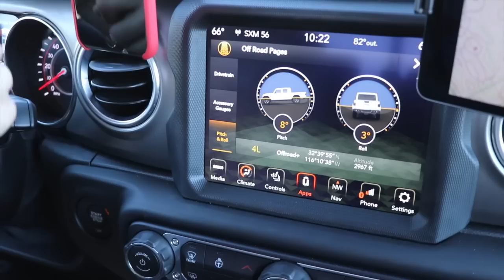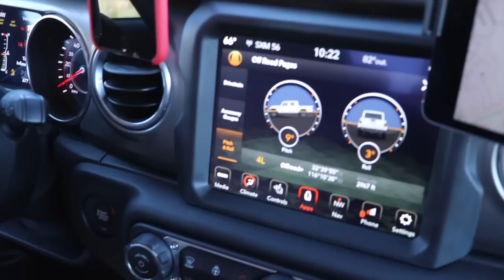Jeep Gladiator First Time Off-Road x2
It was finally time for my 2020 Jeep Gladiators first time off-road.  I wanted to get a feel for how she performed with stock tires and suspension before doing any modification, so I headed towards a family trail, Mica Gem Mine, which is rated easy to moderate. My good friend Josh joined me for the day, because it's always best to have someone with you on the trail, in his newly lifted Jeep Gladiator with 37" tires.  It was a great day!

🌐 TRAILRECON.COM 🌐